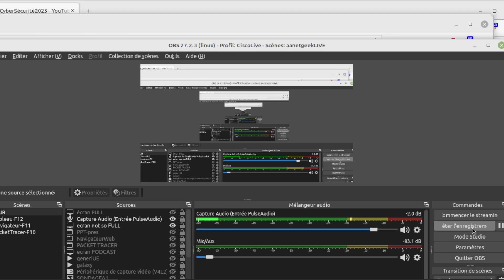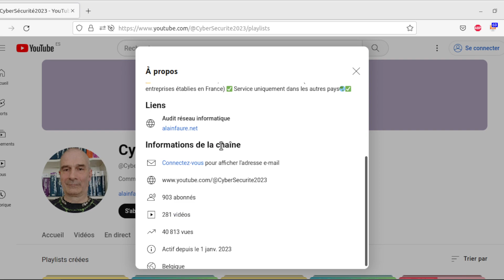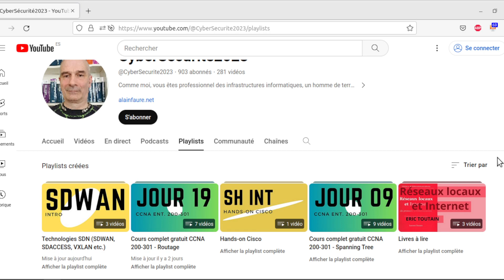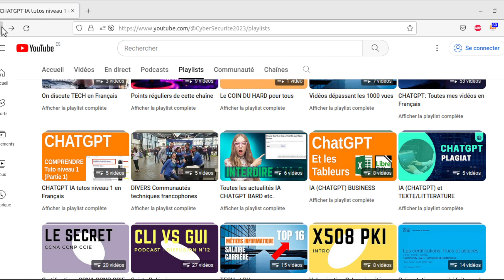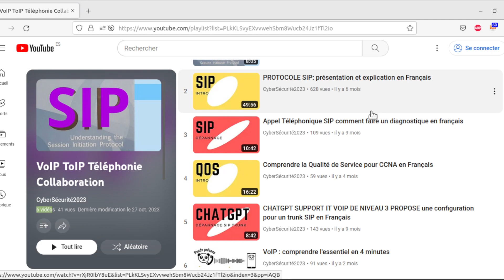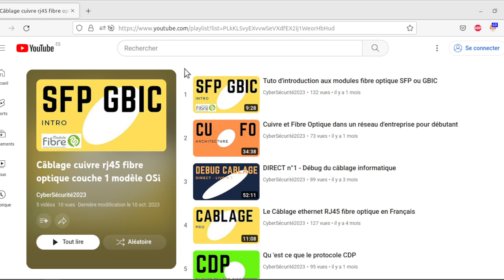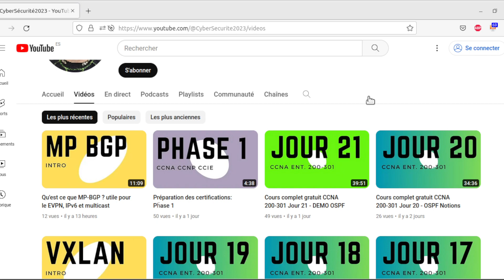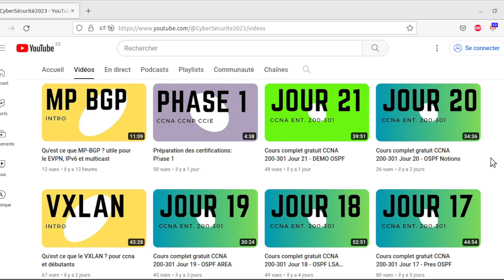900 ! abonnés en route pour les 1000 abonnés Youtube ! Yes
Sujets:
- 900 abonnés ! objectif 1000 abonnés Youtube avant la fin 2023

- Comment accèder au groupe Telgr*m privé pour la préparation du CCNA 200-301 (lancement)

- Partagez des liens vers les vidéos de cette chaîne pour avoir une plus grande communauté et plus de partages techniques
- Je vous montre quelques playlist qui pourrait vous intéresser (ccnp, voip, sip, ccna, rip, ipv6 etc.)
- On en est à plus 280 vidéos techniques !
- En début d'année 2023 j'avais publié sur chatgpt et python ce qui est encore d'ctualité finalement.

🖥️ Notre activité de service informatique: alainfaure.biz
📢 Formation CCNA 200-301 gratuite 🎁

📃 Notre blog des infrastructures informatiques: alainfaure.net
🔎 Formation CCNA 200-301